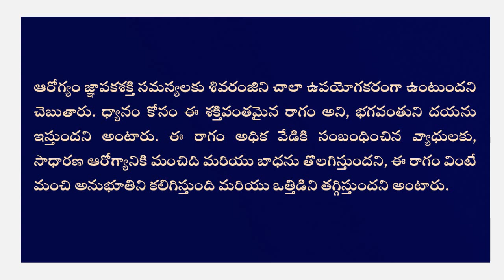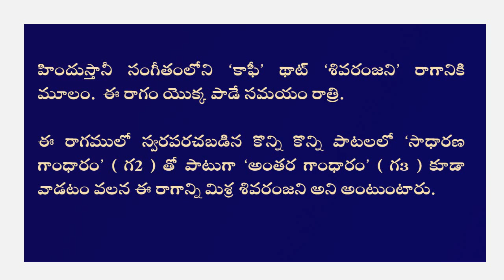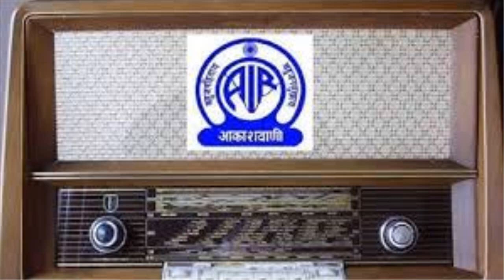SHIVARNJANI RAAGAM | LEARN SIVARANJANI RAGAM ON KEYBOARD | SANKEERTHANA RSK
Please POST ur valuable COMMENTS on this video